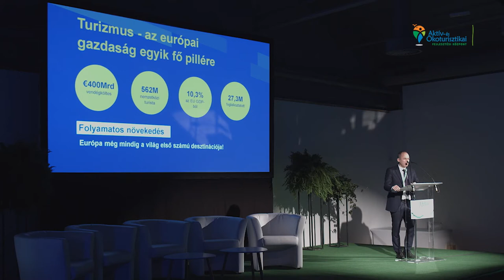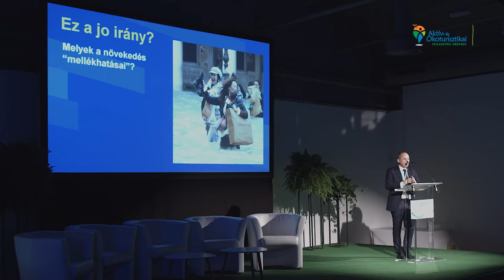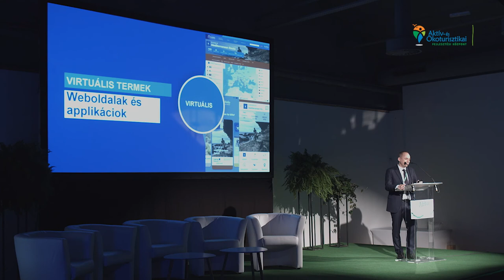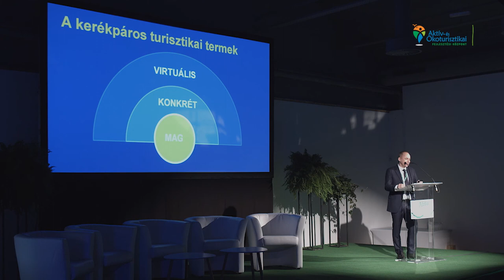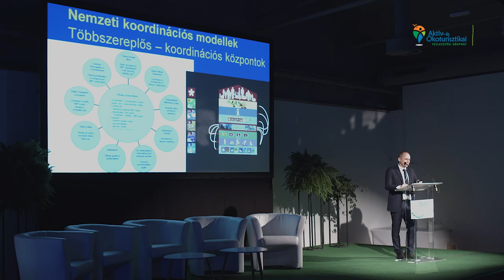Bodor Ádám - Kerékpáros turizmus és EuroVelo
Aktív Magyarország Konferencia, 2019

A turizmus – annak ellenére, hogy az elmúlt évtizedekben folyamatos növekedést mutatott – egész Európában kihívásokkal küzd. A kerékpáros turizmus az egyik olyan terület, amely megoldást jelent ezekre a kihívásokra, de csak akkor, ha jól szervezzük. A kerékpáros turizmus piacán belül is komoly verseny alakult ki az egyes országok, régiók között, Magyarországnak okosan kell élnie a lehetőségeivel! Az előadás azt mutatja be, mit is jelent ez a gyakorlatban.